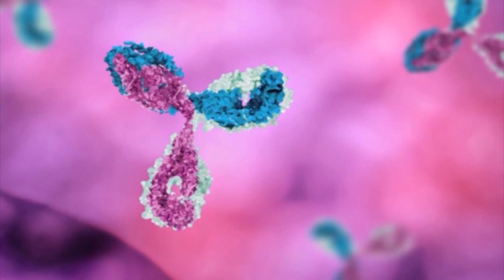Benefits of herbs and aromatherapy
Tiffany jones of "cheryl's herbs" joins us this morning - with more on the benefits of herbs and aromatherapy